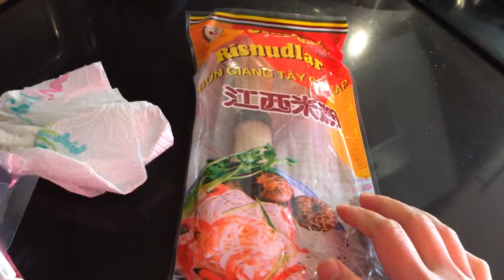Tom yum noodle soup/ก๋วยเตี๋ยวต้มยำกีะดูกหมู